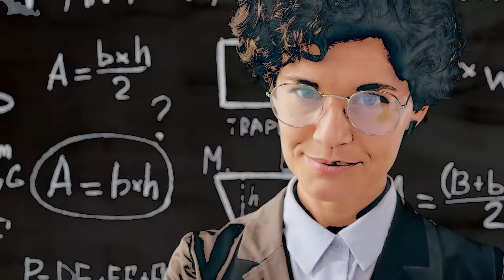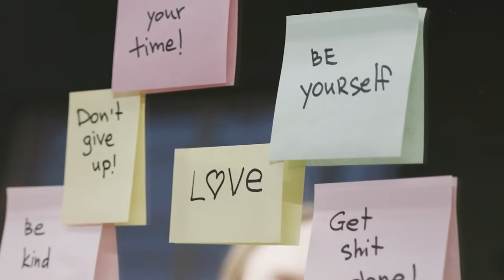Thank! - Virtual Road Trip Simulator Gothic 2020 DLC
Ahh Yes, finally time for the feast of the Devourer... What was it's origin story again?  Get the Phoenix Ready, it's time.

Or Insta @DunneandDunne

Other links!
Merch!

Wanna buy us a coffee?  Please feel free below!